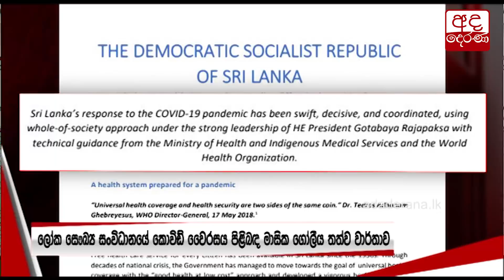ජනපති සහ රාජ්‍ය අමාත්‍යවරුන් අතර හමුවක්